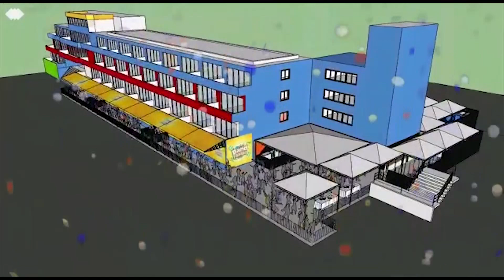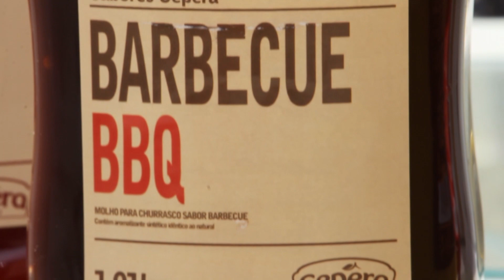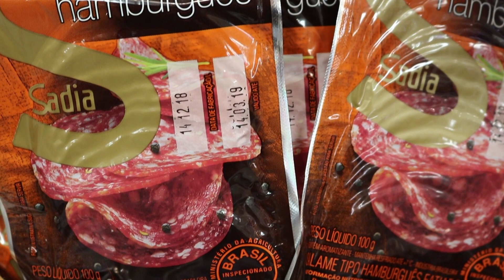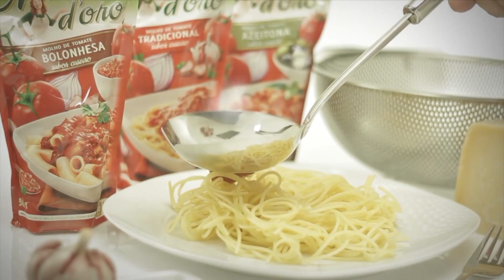Bon Vivant de verão com Grupo sem Abuso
Bon Vivant especial de Carnaval com o Grupo sem Abuso,
que topou fazer um som ao vivo com muito Talento!